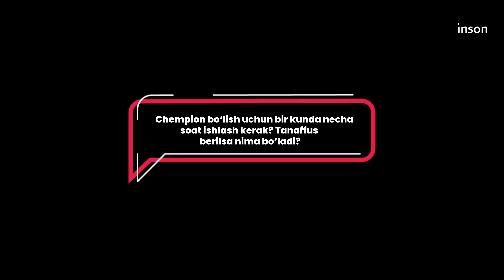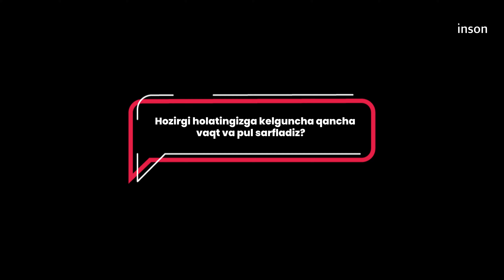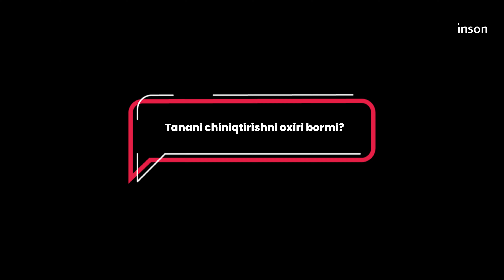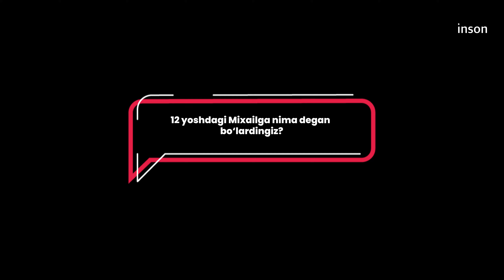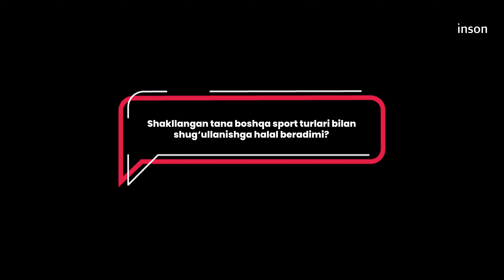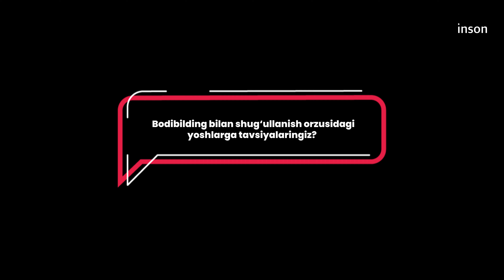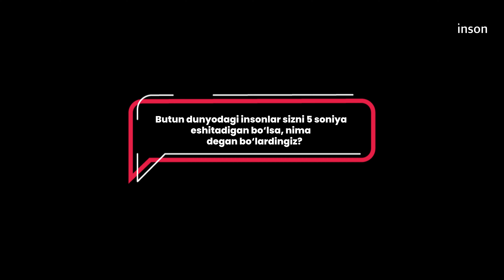Mixail Volinkin chempionlik, figurasi, O‘zbekistondagi raqibi haqida | 9 savol — 10 javob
Mehmonimiz — Shvarseneggerni hayratga solgan o‘zbekistonlik "kachok" Mixail Volinkin

00:26 O‘zini tanishtirish
00:36 Chempion bo‘lish uchun bir kunda necha soat ishlash kerak? Tanaffus berilsa nima bo‘ladi?
01:30 Hozirgi holatingizga kelguncha qancha vaqt va pul sarfladiz?
02:27 Tanani chiniqtirishni oxiri bormi?
03:52 Eng qiyin rivojlantiriladigan mushak qayer? Nega?
04:50 Shvartsneggerning musobaqasini yutganizdan keyin hayotingizda nimalar o‘zgardi?
05:37 O‘zbekistonda sohangizda raqib sifatida kimni ko‘rasiz?
06:03 12 yoshdagi Mixailga nima degan bo‘lardingiz?
07:16 Shakllangan tana boshqa sport turlari bilan shug‘ullanishga halal beradimi?
08:25 Bodibilding bilan shug‘ullanish orzusidagi yoshlarga tavsiyalaringiz?
09:57 Tezkor savollar
10:40 Butun dunyodagi insonlar sizni 5 soniya eshitadigan bo‘lsa, nima degan bo‘lardingiz?